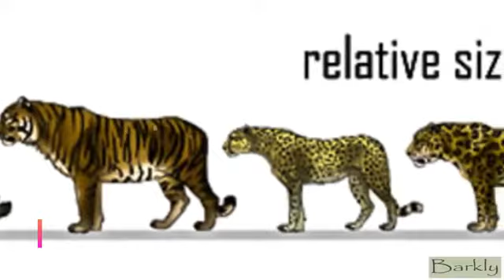Facts About Leopard In Urdu Hindi - Cheety Ke Bary Main Dilchasp Maloomat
♥Secret Treasures Founded By People In Urdu Hindi | Dunia Ky Qeemati Khazanay

♥Topic Real Haunted Hotels You cannot Stay | Dunia Ky Asaib Zada Hotels

♥5 Women's Invention That Brings Change in Urdu Hindi | Khwateen ki 5 Ijadaat

♥5 Mysterious Lost Civilizations that Once Exist Urdu Hindi  | Aisi Qomain Jo Khtm Hogyin

All material is copyrighted by the respected publishers Urdu Bucket
It is published on the internet only for the sake of Interesting Information and promoting Urdu throughout the world. A complete detail of respected publishers can be given on request.

Urdu Bucket is not responsible for any content linked to or referred to from these pages. All videos, live TV’s blogs or video links point to content hosted on third party websites or members. We are using third party links for live TV’s and our Featured Video’s. Users who upload these videos or blogs agree not to upload illegal content when creating their user accounts.

Urdu Bucket  does not accept responsibility for content hosted on third party websites or by the members. The views expressed in articles, News, Reports, videos, and blogs are those of the authors and users of site.

Urdu Bucket and the staff bear no responsibility of their consequences.

●▬▬▬▬▬▬ஜ۩۞۩ஜ▬▬▬▬▬▬●
●▬▬▬▬▬▬ஜ۩۞۩ஜ▬▬▬▬▬▬●UgN